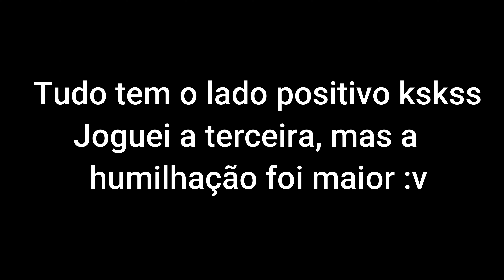NOVA ATUALIZAÇÃO 4.5 FALL GUYS NOVIDADES - SHAU EM BUSCA DA COROA 😂 PT-BR 4K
Fala ae pessoal, tudo blz?

🔴VIDEOS NOVOS DE SEGUNDA A DOMINGO AS 18:30🔴

🔥TODAS AS DOAÇÕES SÃO PARA MELHORAR O CANAL.

Sobre o Jogo: Fall Guys: Ultimate Knockout é um jogo eletrônico battle royale multijogador desenvolvido pela Mediatonic e publicado pela Devolver Digital. Foi anunciado na E3 2019 e lançado em 4 de agosto de 2020 para Microsoft Windows e PlayStation 4.